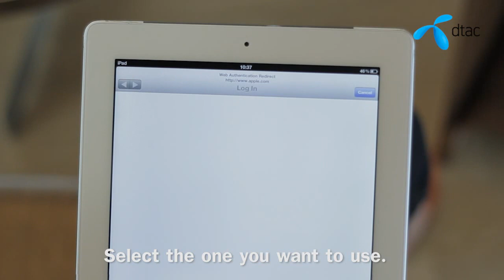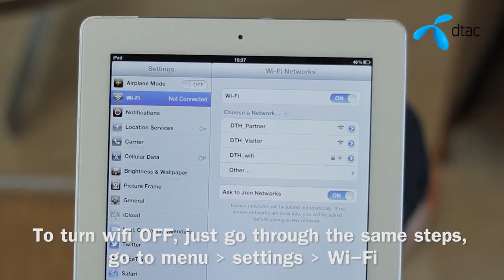The new iPad - การเปิด-ปิด Wi-Fi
พบกับ dtac buddy ได้ที่ dtac feel goood channel บน YouTube ซึ่งจะมาพบกับคุณเป็นประจำ พร้อมกับเทคนิคการใช้สมาร์ทโฟนรุ่นต่าง ๆ เรื่องเล็ก ๆ ที่หลายท่านอาจยังไม่รู้ เราสาธิตให้ดูแบบง่าย ๆ ให้คุณสามารถตั้งค่าใช้งานต่าง ๆ ได้ด้วยตัวคุณเอง